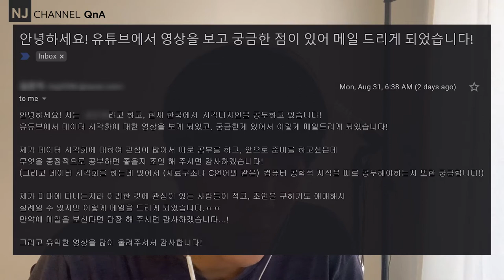NJC_QnA 41,시각디자인 전공, 학생의 질문, 데이터 시각화 어떻게 공부할것인가?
질문을 받았습니다. 개인적인 생각을 공유합니다.

00:09 - 질문
01:02 - 답변에 대한 자세
01:45 - 질문에 대한 개인적인 생각 1 - 목표?
02:25 - 스페샬리스트가 된다면?
04:28 - 공부 방식 Top-down / bottom-up
07:43 - 어떤 연료를 태워서 진행 할 것인가?
08:45 - 두 가지 공부 할 것?
11:22 - 코딩은 어떻게 시작할 것인가? - 단어와 문법
13:15 - 그 후, 무엇을 이해 해야 하는가? - 지오메트리 Geometry
14:31 - 마지막으로 중요한 것은? - 데이터 Data
15:30 - 요약 1 - 어떤 관점?
17:29 - 잘 안되는 사람들의 특징?
21:21 - 요약 2 - 무엇을 공부 할 것인가?
23:37 - 데이터 구조?
25:23 - 내가 생각하는, 데이터 시각화의 비젼?
26:31 - 마무리

감사합니다.